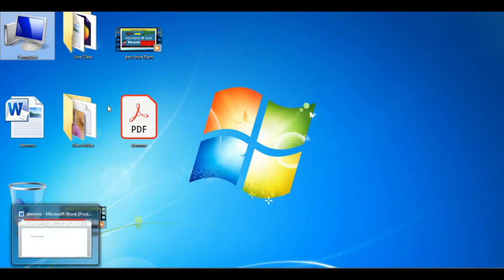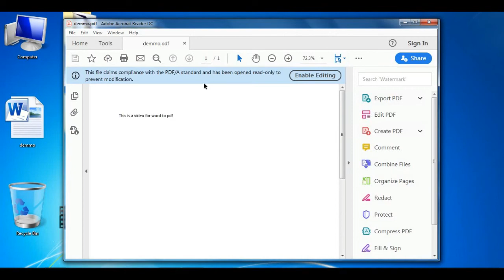New Best Way to Convert DOC to PDF Free in Hindi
अक्‍सर हमें MS WORD की FILES को PDF में Convert करने की जरूरत होती है जिसके लिये हम कई सारे टूल्‍स खोजते रहते हैं लेकिन इस वीडीयो में अपने कुछ ऐसे तरीके बतायें हैं जिसे आप बडी आसानी से अपनी किसी भी MS WORD या EXCEL की फाइल को PDF में Convert कर सकते हैं |हर रोज नया वीडियो ट्यूटोरियल हिन्‍दी में पाने के लिये हमारा यूट्यूब चैनल सबस्‍क्राइब करें |